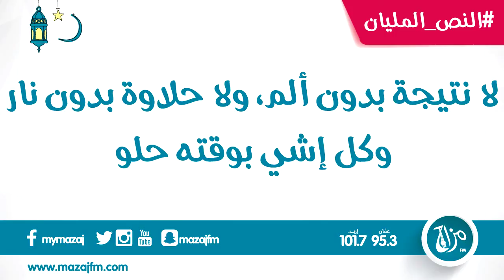النص_المليان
النص_المليان مع ماهر قدورة
"الألم الذي تشعر به اليوم، هو القوة التي ستشعر بها غداً"